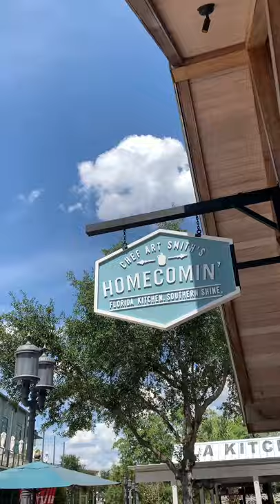A day in Disney Springs | stuff to do in Orlando Florida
Let us show you what a day at Disney Springs with us looks like!

UNATION is your personal guide to local events in Orlando. Find the best stuff to do and discover great events around you!